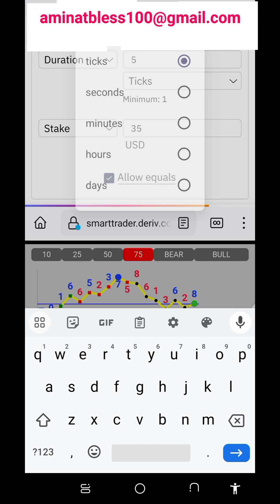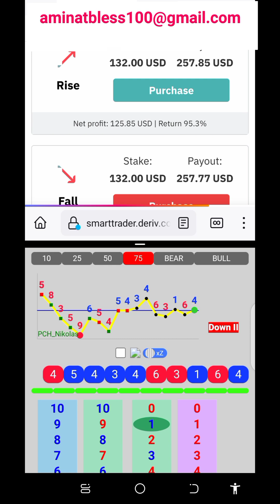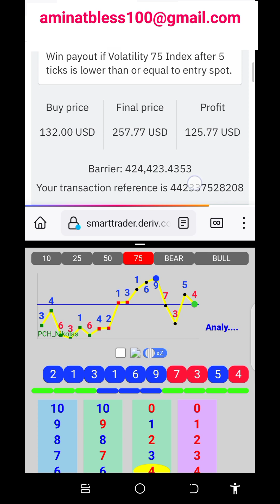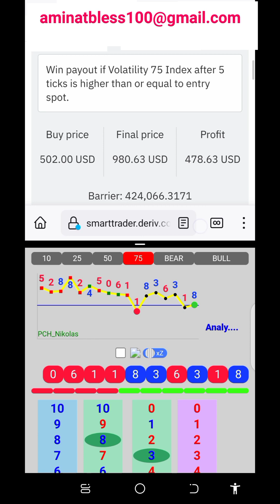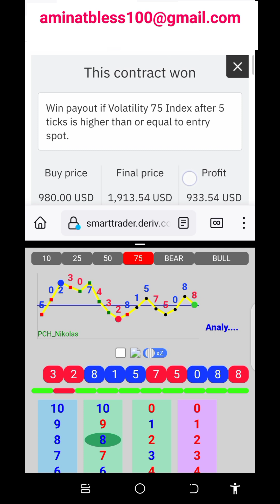Deep Secrets To Winning Rise and Fall Deriv Last Digit Strategy (Observe The Digits)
In this video, we demonstrate how we turned $35 into over $1000 by trading the rise and fall markets of volatility indices using our android mobile indicator/analyzer.

Our strategy is based on accurately predicting the next direction of the market by analyzing the last digit and the next five ticks movement.

 The mobile rise and fall analyzer also provides a clearer view of the market before placing a trade.

When a buy or sell signal is generated by the indicator, you can immediately execute your trade.

Additionally, we are offering the opportunity to acquire our secret strategy, which can make you a profitable trader in the market today.

We also provide account management services, with a minimum balance requirement of $500.

on Telegram at @akeemmomoh.